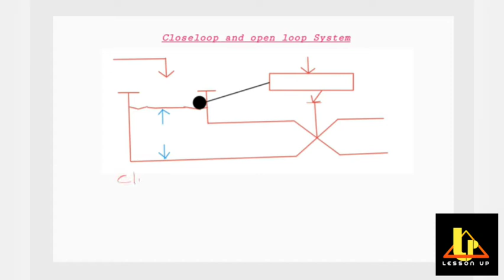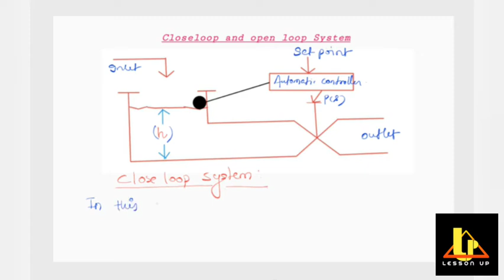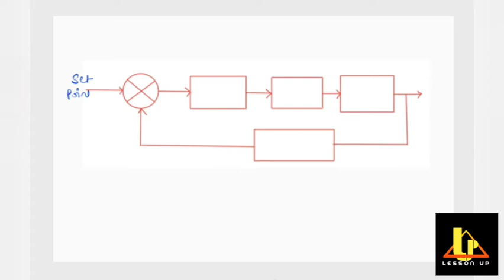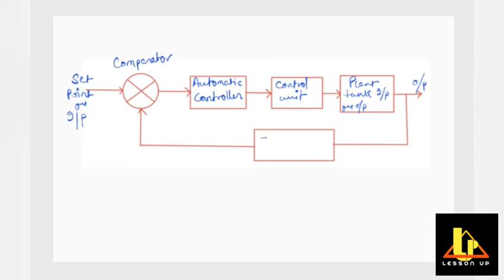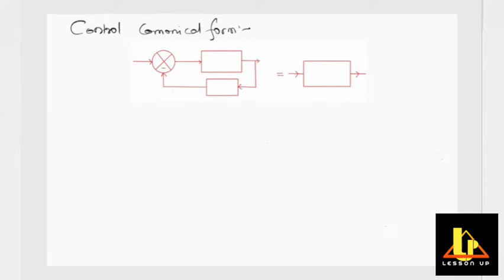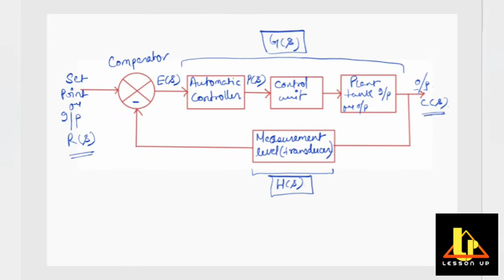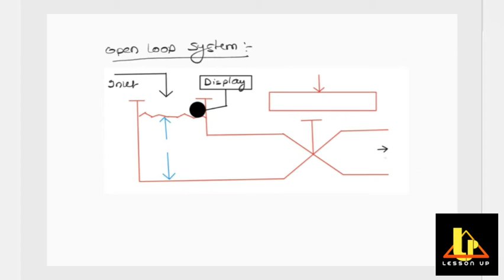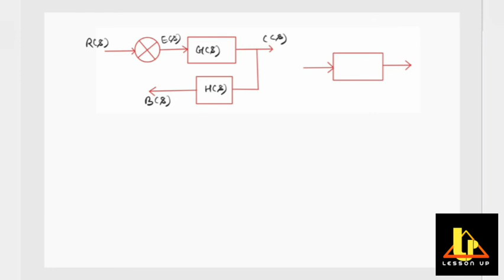LESSON UP | CONTROL SYSTEM | OPEN LOOP AND CLOSE LOOP SYSTEM | LECTURE 2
• Open loop
  • Close loop

Subjects for gate

• Network Theor
• Control Systems
• Signal And Systems
• Digital Electronics
• Analog Circuits
• Electrical Machines
• Measurements
• Power Systems
• Power Electronics
• Engineering Mathematics
• General Aptitude